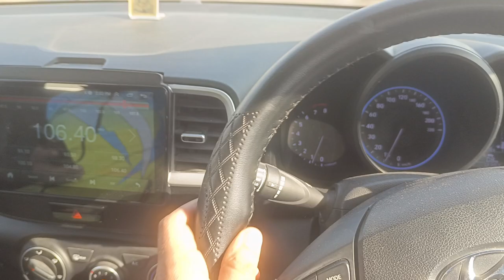Went mayapuri again for gear box